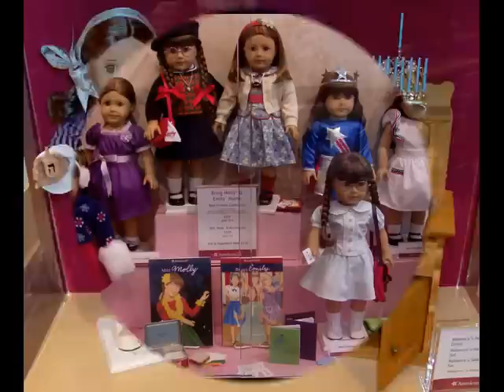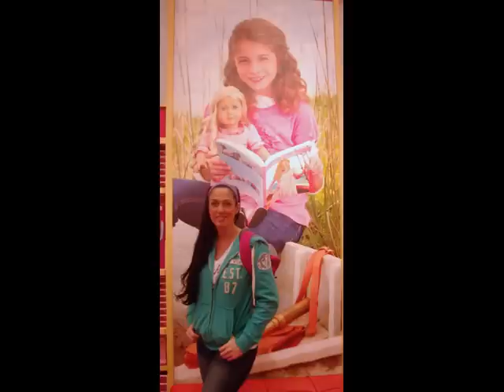American Girl @Tysons Corner The FUN was Real!!!!